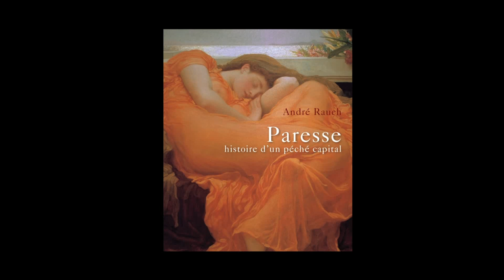André Rauch - Paresse, histoire d'un péché capital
André Rauch vous présente son ouvrage "Paresse, histoire d'un péché capital" aux éditions Armand Colin.